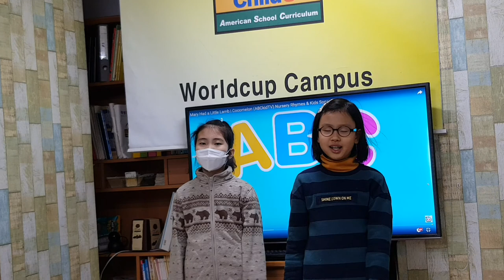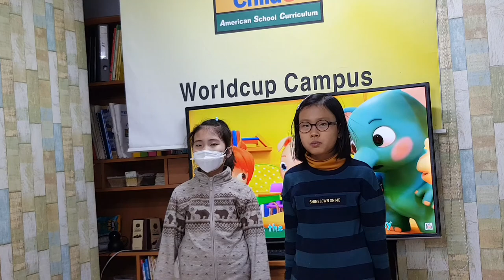차일드유 월드컵 187 EC 5 Coline Mary Had a Little Lamb 김희나, 이시윤